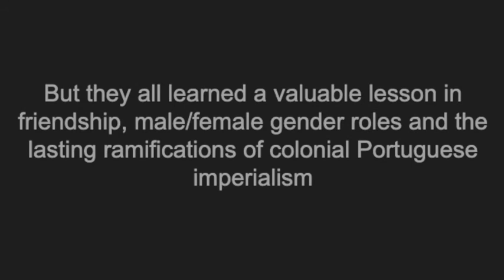When Girls Are Coming to the Pregame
Pregaming with the boys is sick.  But when you hear that Mike invited girls? That...changes things.

Written by Jack Lawler
Starring:
Jack Lawler as Crazed Man/Gaston Impersonator
Aton Kitt as Mike
TJ Spross as Unnamed 2nd Friend
Katie DiFazio as Sarah